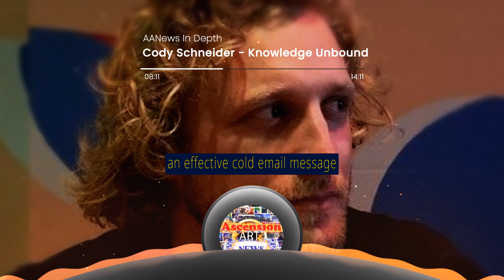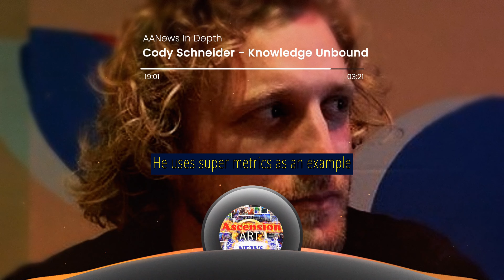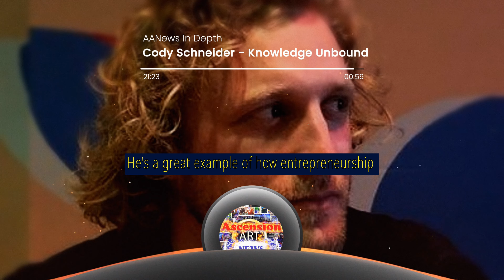The $10K Secret: How Internal Tools Become Profitable Products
Discover how an internal AI tool transformed into a $10,000 monthly revenue stream in just 30 days! This in-depth analysis reveals the strategic approach that turned a simple internal solution into a thriving product.

Follow along as we explore how entrepreneur Cody leveraged his data analytics background to identify market opportunities and build successful digital products. From AI-powered tools to Chrome extensions generating $8,000+ monthly, learn the practical strategies behind turning internal tools into profitable businesses.

Get actionable insights on:
- Identifying profitable market opportunities
- Validating business ideas quickly
- Building and scaling digital products
- Leveraging data-driven decision making
- Creating multiple revenue streams

Whether you're a developer with internal tools or an entrepreneur looking for your next opportunity, this comprehensive guide shows you how to spot potential in your existing solutions and transform them into revenue-generating products. Learn the exact steps to validate, launch, and scale your internal tools into successful standalone businesses.

CHAPTERS:
00:00 - Welcome
00:39 - Cody's Journey
03:27 - Business Opportunities
09:28 - Scaling Your Business MRR
10:45 - Content Repurposing Strategies
11:41 - Newsletters for Entrepreneurs
12:32 - Cody's Core Principles for Success
13:55 - Exciting Trends in Business
16:40 - Learning from Existing Resources
17:27 - Cody's Client Engagement Method
18:39 - Data Analysis and Storytelling Techniques
19:41 - Tools for Business Success
20:05 - Understanding Unstructured Data
21:00 - Key Takeaways for Entrepreneurs
21:57 - Where to Find Cody’s Content Online
22:00 - Just Start Your Journey
22:16 - Outro